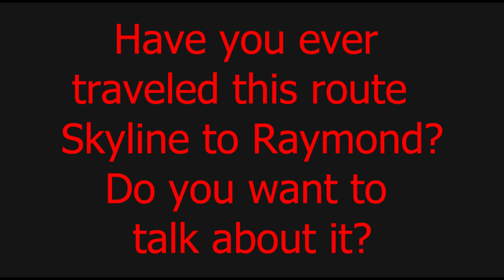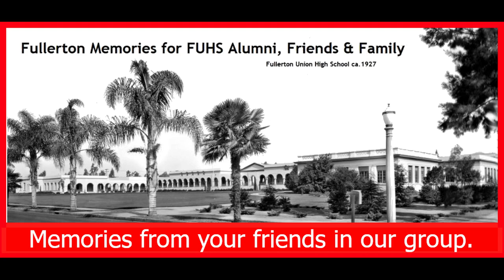A snap shot drive, from Skyline Drive to Raymond Ave. Fullerton, California (2020) LOUD Sorry.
This was a favorite night drive for high school students from FUHS and Troy High School, maybe it still is?